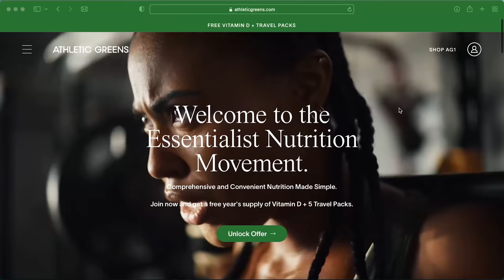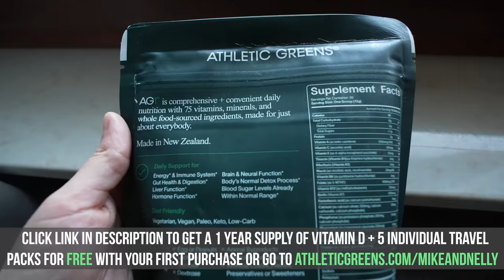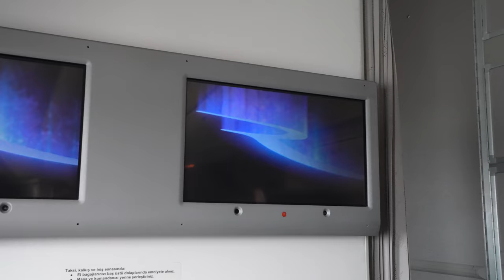EMOTIONAL Day! Arriving at HOME but it's NOT MANILA!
🎁 To get a 1 year supply of Vitamin D + 5 individual travel packs FREE with your first purchase, go

Thank you Turkish Airlines for making this trip happen 🙏🏻

🎥SHOP our Vlogging and Photography Gear*:
85mm Cinematic Vlogging Lens
24mm Cinematic Vlogging Lens